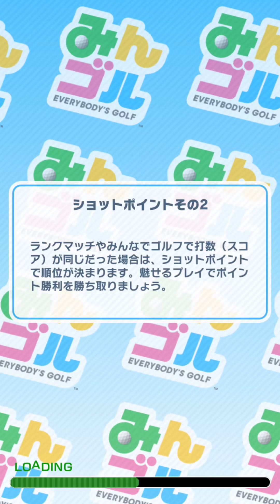【30000coinへの道再始動】みんゴルやろうずデイリーコン